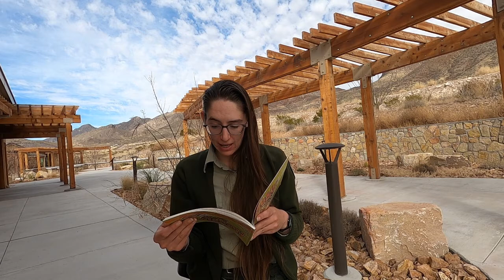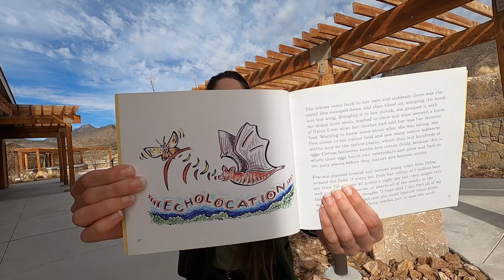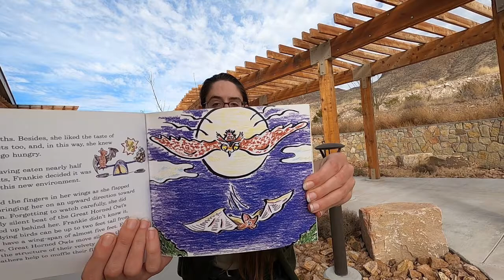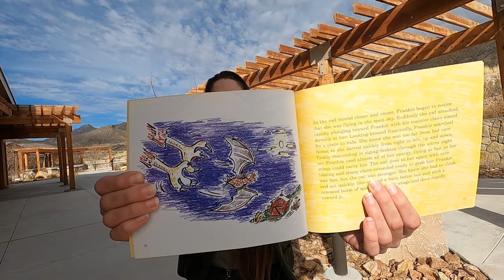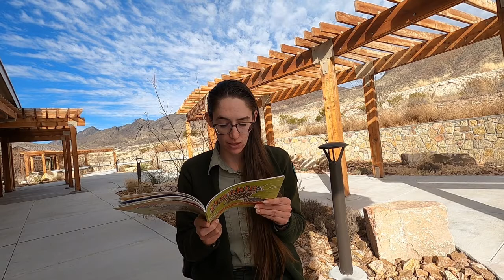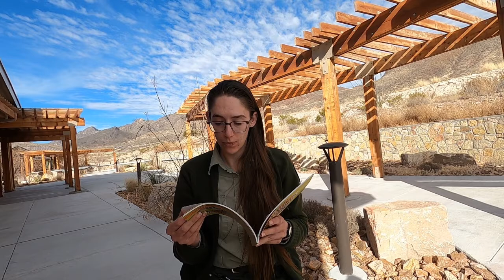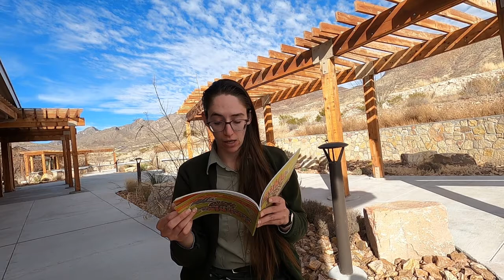TPWDiscover | Frankie the Free-tailed Bat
Join Frankie the Bat as she discovers life as a bat and explores new territories with her mom during migration with Ranger Lydia from Franklin Mountains State Park!

Science, Grade 4: Organisms and environments
4.10(A) explore how structures and functions enable organisms to survive in their environment

Social Studies, Grade 4: Geography
4.8(C) compare the positive and negative consequences of human modification of the environment in Texas, past and present

Math, Grade 4: Knowledge and skills
4.1(C) select tools, including real objects, manipulatives, paper and pencil, and technology as appropriate, and techniques, including mental math, estimation, and number sense as appropriate, to solve problems

Story by Ranger Nyta Hensley & Patricia Morton
Illustrated by Steve Stratakos